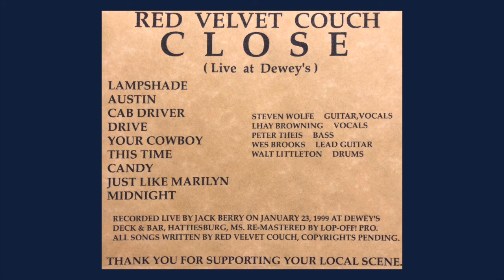"Lampshade" — Red Velvet Couch CLOSE Live at Dewey's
Recorded Live at Dewey's (formerly Blues Alley) in Hattiesburg on January 23, 1999.